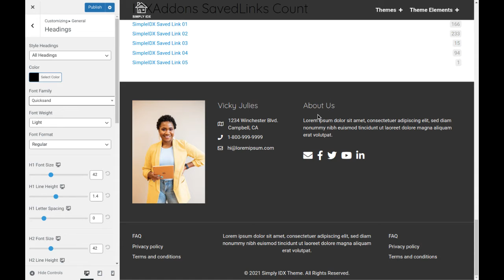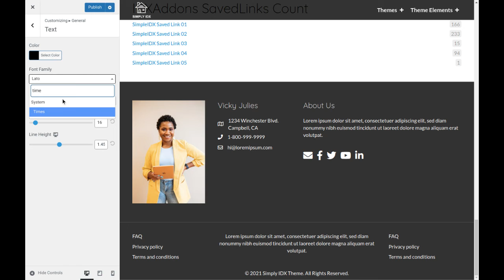Simply IDX 3.0 WordPress Theme: Changing the website Fonts